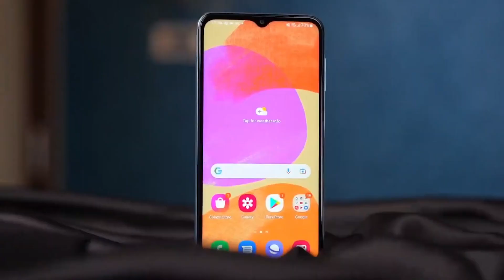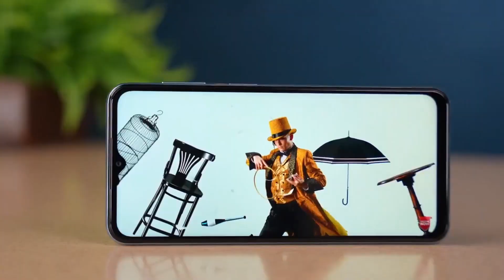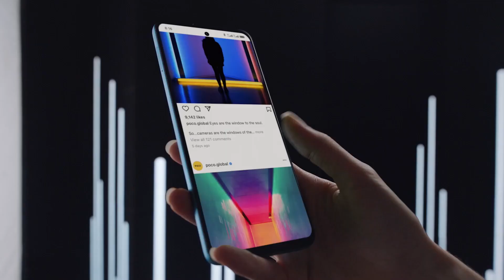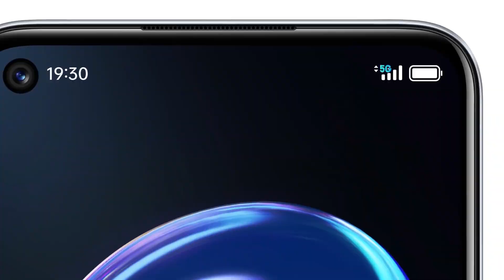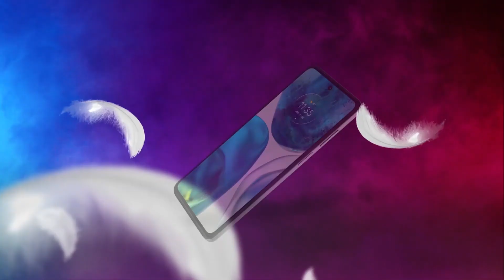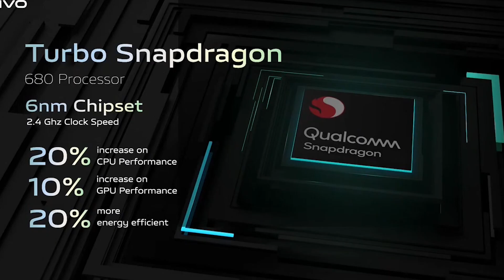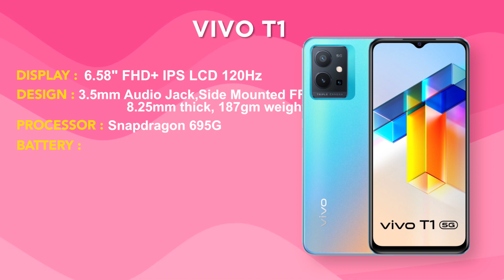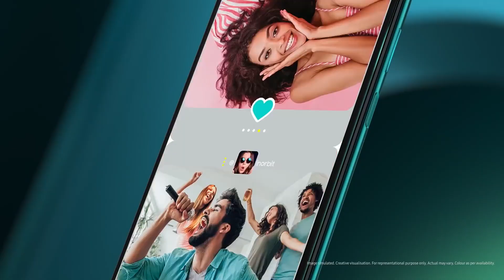Top 5 Best Smartphone Under 15000 in 2022 | Best Powerful Smartphone Under 15000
Welcome Back to Our New Video on Top 5 Best Smartphones under 15000 in 2022.
This list includes all the mid-range Powerful  Best  smartphones under 15000 which have launched recently of different brands like poco, redmi, realme, and they all have the powerful processor for heavy gaming and multi-purpose uses, longer battery life for more screen time, and a better display SUPER AMOLED with 120 Hz refresh rate with in display fingerorint sensor and best camera for pro photography, videography and vlogging.
We have selected these 5 Best smartphones under 15000 which have a good battery life, better processor, and amazing camera quality and with powerful processor for multi-tasking and with 5G so that you can be future secured once you buy a phone.

PRODUCTS LINK:
Samsung Galaxy m32
Iqoo z6 5g
Iqoo z6 4g
Samsung Galaxy f23:
Realme 9 5g
Realme 8
Poco m4 pro 4g
Moto g52

Watch our list of Top 5 Best Smartphones under 15000 and keep watching techiebist :)